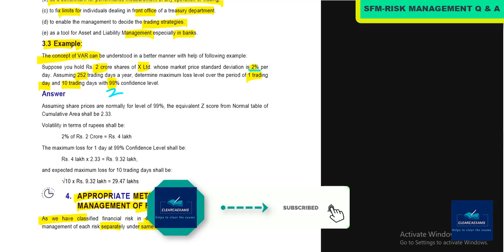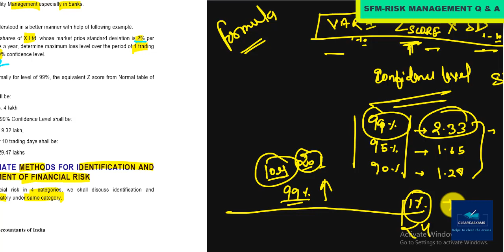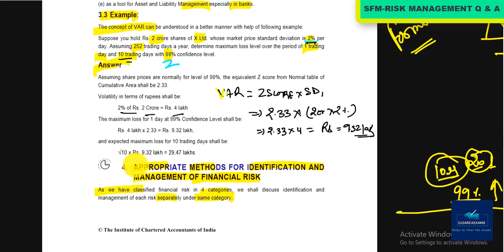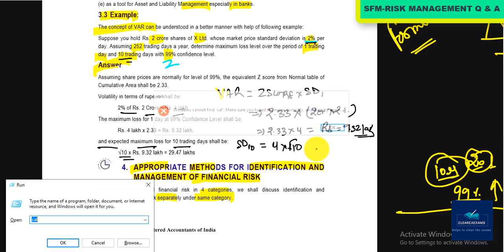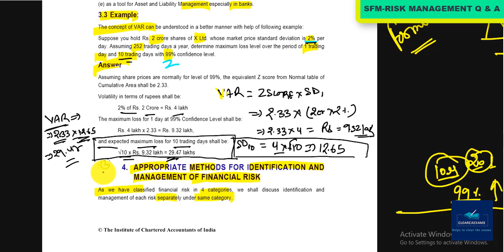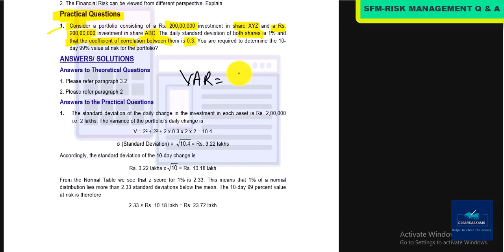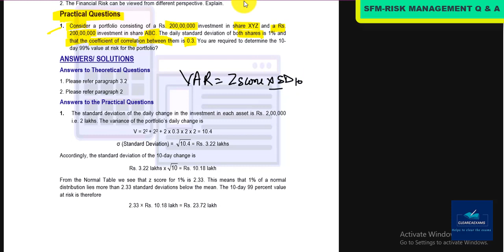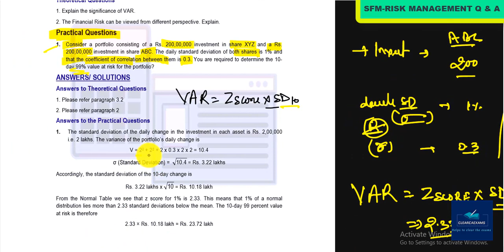NEW CA FINAL SFM CLASSES CH. 03 QUESTIONS (RISK MANAGEMENT): ICAI Study Material (DETAILED)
We will study Chapter -03 of CA FINAL SFM i.e. Risk Management.